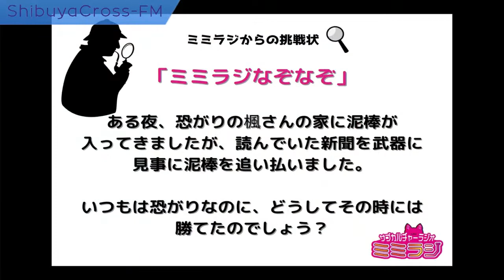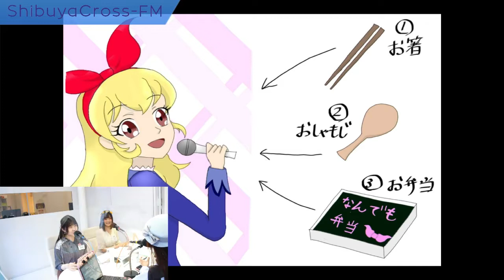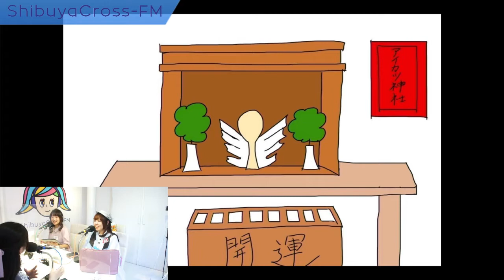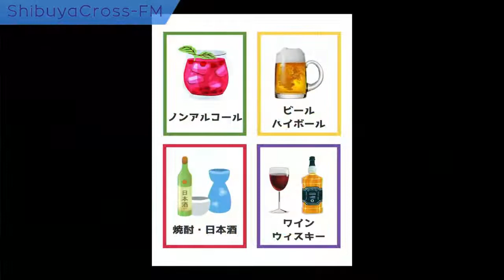【サブカルチャーラジオ「ミミラジ」】2022.07.24放送分 MC きゃみぃ (あやめ椿姫）アシスタント 長井楓 加藤ゆり 世森響 ゲスト 師走ジェイソン ヒダリノジュン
MC きゃみぃ (あやめ椿姫)